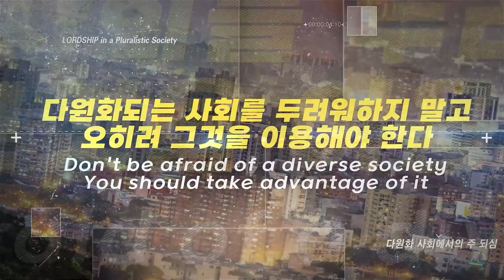KOSTA 2023 | LORDSHIP in a Pluralistic World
LORDSHIP in a Pluralistic World
June 6-9, 2023